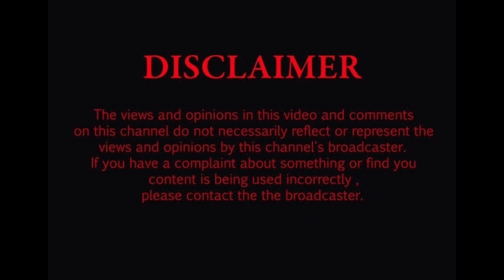salute movie review in bangla || স্যালুট মুভির বাংলা রিভিউ || spoiler review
স্যালুট হল একটি 2022 সালের ভারতীয় মালায়ালাম-ভাষার ক্রাইম থ্রিলার মুভি। মালায়ালাম ইন্ডাস্ট্রি হলো মূলত কেরালা আঞ্চলের মুভি ইন্ডাস্ট্রি। একজন পুলিশ হিসাবে প্রধান ভূমিকায় দুলকার সালমান অভিনয় করেছেন মুভিটিতে। ২ঘন্টা ২৩মিনিটের মুভিটির বাজেট ছিলো প্রায় ২০কোটি। মুভিটি জানুয়ারী মাসে রিলিজ হওয়ার কথা থাকলেও ভারতে অমিক্রন বাড়ার কারনে রিলিজ হয় অনলাইন প্লাটফর্ম " সনি লিভে"।

মুভির শুরুতে আমরা দেখতে পাই নায়ক একজন লোক কে তার বাসা থেকে বের করে নিয়ে আসে এবং তার গাড়ির কাছে আাসা মাএই নায়কের সাথে থাকা পুলিশ গুলো সেই লোক কে চেপে তাদের জিপে তোলে এবং খুব বাজে ব্যাবহার করে তার সাথে,
যা দেখে নায়ক রীতিমতো হতবম্ব হয়ে রয়, এরপর পুলিশ স্টেশনে যাওয়ার পর আমরা দেখতে পাই সেই অটো ড্রাইভার কে শারিরীক ভাবে নির্যাতন করে এবং কিছু একটা স্বিকার করার জন্য বলা হয়,

তারপর নায়ক সেই থানার ভারপ্রাপ্ত অফিসার যে কিনা সম্পর্কে তার আপন ভাই হয় তার কাছে প্রশ্ন করে সে লোক কে কেন টর্চার করা হচ্ছে তখনই একজন কন্সটেবল রিপোর্ট ডাইরি নিয়ে এসে তার সামনে পড়তে থাকে, জানা যায় সে একজন মার্ডার  কেইসের আসামি দুইদিন আগে ঘটে যাওয়া এলাকার এক ধনি দম্পত্তির খুন হয় সেই কেইসে,,,

নায়ক তা খুটিয়ে দেখতে যায় এবং সে জানতে পারে পুলিশ অফিসার মানে তার ভাই পলিটিক্যাল ইস্যু এবং প্রমশনের জন্য সে কেইসটি দ্রুত ধামা চাপা দেয়ার জন্য সম্পুর্ণ নাটকীয় ভাবেই মিথ্যা প্রমানসাপেক্ষে  এই কেইসটি ফাইল করে এক জন নিরিহ মানুষকে ফাসায়, নায়ক ইমোশনালি ডিস্টার্ব হয় এবং সে ৫বছরের জন্য শহরে চলে যায় পড়াশোনা করতে,

৫বছর পর নায়ক এক রেস্টুরেন্টে খেতে গিয়ে দেখতে পায় সেই অটো ড্রাইভার এর বোন সে খানে কাজ করে, নায়ক তার সাথে কথা বলতে যায় কিন্তু মেয়েটি ভয় পেয়ে যায় এবং তার সাথে কথা না বলে চলে যায়, পর নায়ক খোজ নিয়ে জানতে পারে তারা খুব খারাব সময় পার করছে  এবং সেই অটো ড্রাইভার এখন আজিবন কারাগারে রায় হয়েছে,,,

নায়ক এখন আবার সেই দুশ্চিন্তায় পরে যায়,
সব কিছু ছেড়ে সে আবার এই কেইসের পিছু নেয়,এখানে সে তার ভাইয়ের বাধার সম্মুখীন হয় এবং তাকে তার ভাই নিষেধ করে এইসবের ঝামেলায় পরতে,,,

কিন্তু সে সব উপেক্ষা করে আবার তার ডিউটি জয়েন করে,এবার তার পোষ্টিং পরে অনেক দূর গ্রামে আর সাথে অনেক কড়া নির্দেশ,

সে সেই জায়গা থেকে শুরু করে তার ইনভেস্টিকিশেন,
এক পর্যায়ে সেই এলাকার এক ফ্রড কেইসের নিপীড়ত মিহিলার কেইসের সাথে মিল পায়, যেই ফ্রড কিনা তার সাথে প্রেমের অভিনয় করে টাকা হাতিয়ে নেয়,তারপর আরেকটি কেইস এভাবে নায়ক সেই কেইসের সাথে স্মপৃক্ত লোক কে সনাক্ত করতে পারে,

যে লোক ভিন্ন ভিন্ন পরিচয় ব্যাবহার করে মানুষ দের বোকা বানিয়ে অর্থ সম্পদ লুটে নিয়ে যায় আর প্রয়জনে মানুষ খুন করতেও দ্বিধা করে না,,,

তার পরিচয় বের করতে গিয়ে নায়ক পৌছে যায় আবার তার নিজ গ্রামে এক মুসলিম পরিবারে  যাদের বাসায় ভারা থাকত আসামি এবং  সেই পরিবারও তার হাত থেকে রেহায় পায়নি, আসামির থাকার রুম থেকে সেই প্রথমে খুন  হওয়া দম্পতির বাসা দেখা যায় জানালা দিয়ে, সেই থেকে নায়ক কছু ইনফরমেশন এর মাধ্যমে চলে যায় এক দ্বিপ অঞ্চলে যেখানে গিয়ে আসামির ঘড় শনাক্ত করতে পারে, ঘড়ের দ্বায়িত্বে থাকা কেয়ার টেকার এর মাধ্যমে জানা যায় আসামি কিছু কাজে শহরে গিয়েছে দু দিন আগে,,, পর দিন সকালে আসার কথা তাই নায়ক তার সাথের কন্সটেবল দের রেখে সে  যায় সেই গ্রামের থানায় বেকাপ ফোর্স আনার জন্য,  সেখানে গিয়ে সে জানতে পারে তারা একটি লাশ পেয়েছে আজ সকালে যেটি হাইওয়ে এক্সিডেন্টে হয়, লাশের শরিরের বিবরনি শুনে বুঝতে পারে এটাই সেই আসামি

 সে লাশটি দেখতে চায় কিন্তু ততক্ষণে অনেক দেরি হয়ে গিয়েছে লাশে পচন ধরেছিল তাই তারা এটিকে পুরিয়ে ফেলে,
নায়ক জেন তাকে পেয়েও পেলোনা সে হতাশ, কিন্তু সে সার্থক কারন তার যথেষ্ট প্রমাণ জড়ো হয়ে যায় তা দিয়ে সেই অটো ড্রাইভার কে আবার মুক্তি পেতে সাহায্য করে, কিন্তু এর জন্য নায়ক সহ তার ভাই এবং সেই কেইসের সাথে জড়িত পুরো টিম সাজা প্রাপ্ত হয়,

এই মুভিতে আমরা একটা জিনিষ শিখতে পারি
সত্য প্রকাশের জন্য তৎকালিন সময় সেরা❤️